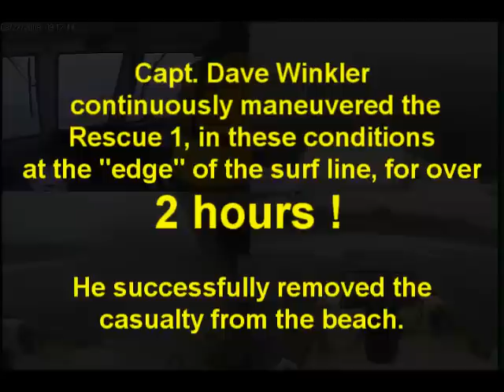Wave Breaking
This video shows a wave breaking over the Assistance Towing vessel Rescue 1 during the salvage recovery  operation on a 41 foot sailboat stranded on the beach in Lynn Massachusetts.  Capt. Dave Winkler of Sea Tow successfully recovered the casualty.